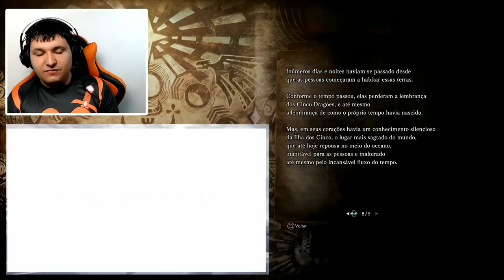Monster Hunter World | Iceborne e a ORIGEM do Universo Hunter - A Ilha dos 5 Dragões [LORE / TEORIA]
-- Monster Hunter World Iceborne guarda inúmeros segredos.

Porém a Capcom nos deu Pistas sobre a origem do Universo Hunter e sua ligação com Iceborne.

Nesse vídeo trago a vocês uma possível história prévia que pode ser a base central da expansão Iceborne de Monster Hunter World.